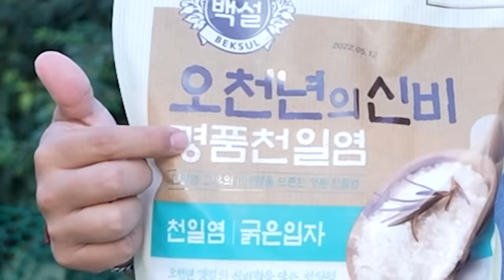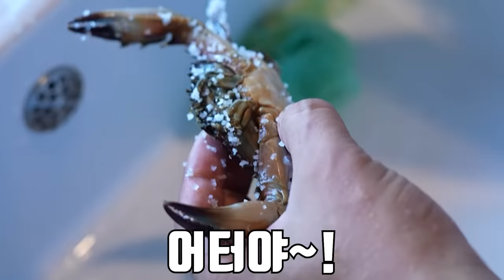100시간 동안 소금에 절인 소금게장을 먹어보겠습니다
오늘은 게 3종류를 잡아서 100시간 동안 소금에 절여
소금게장을 만들어 먹어 봤습니다!
간장게장이나 양념게장보다 맛 없을 줄 알았는데
생각보다 너무 맛있어서 깜짝 놀랐습니다..!!
라랑해요!